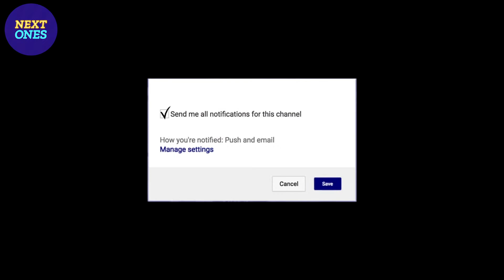Zion Williamson Duke Blue Devils vs Virginia Union | 29 pts, 6 rebs, 4ast | Next Ones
If you get a chance to see Zion Williamson hoop, YOU should! He dropped 26 points, 6 rebs, and 4 ast in Dukes Exhibition against Virginia Union.